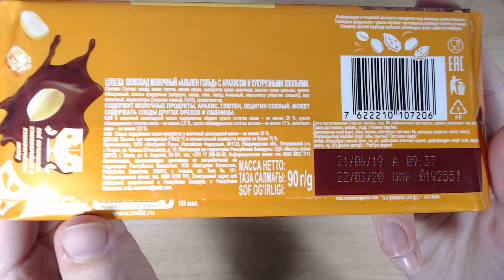Art Manij Шоколадка Alpen Gold Арахис и кукурузные хлопья